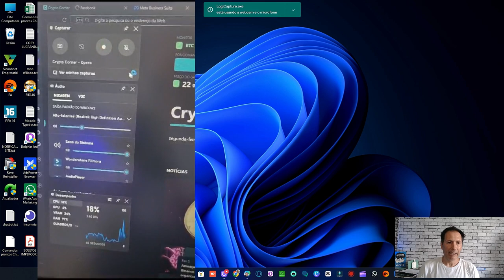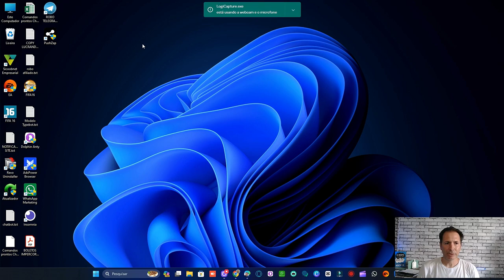COMO GRAVAR TELA DO PC SEM INSTALAR NADA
"🎥💻 Quer gravar a tela do seu PC sem precisar instalar nenhum programa? Neste vídeo, vamos te mostrar como fazer isso de forma simples e rápida! Com apenas algumas configurações nativas do Windows, você poderá capturar tudo o que acontece na sua tela, seja para criar tutoriais, mostrar seu gameplay ou compartilhar informações. Assista agora e descubra como gravar sua tela sem complicações! Tutorial GravaçãoDeTela Windows DicasDeTecnologia Computador SemInstalarNada"